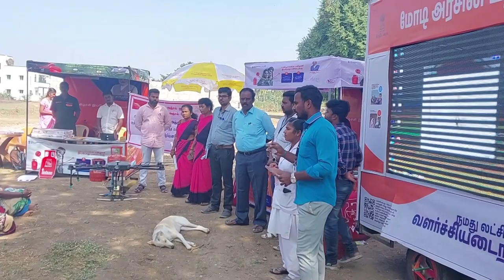திருப்பத்தூர் மாவட்டத்தில் மத்திய அரசின் நமது லட்சியம் வளர்ச்சி அடைந்த பாரதம் யாத்திரை நடைபெற்றது